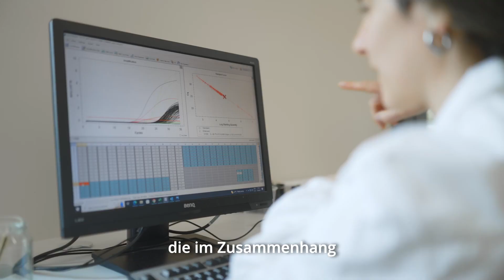Trailer: Das FIGHToplasma-Projekt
FIGHTOPLASMA – POPULATION GENOMICS OF FACTORS INFLUENCING PHYTOPLASMA TRANSMISSION

Phytoplasmen sind Bakterien, die das Phloem verschiedener Pflanzen besiedeln und weltweit Hunderte von Krankheiten bei Nutzpflanzen, Bäumen und Zierpflanzen verursachen. Theoretisch könnten alle phloemsaugenden Insekten Phytoplasmen übertragen, aber nur eine begrenzte Anzahl von Arten wurde als Vektoren bestätigt. Es besteht eine komplexe Verbindung zwischen dem Insektenvektor, der Wirtspflanze und dem Phytoplasma selbst. Die Apfeltriebsucht (AP) ist eine Krankheit, die durch das Phytoplasma 'Candidatus Phytoplasma mali' (Ca. P. Mali) verursacht wird, das die Vermehrung von Trieben ('Hexenbesen') und einen Rückgang der Fruchtgröße und -qualität bewirkt. Befallene Apfelbäume können nicht geheilt werden, und die einzige Möglichkeit, die Ausbreitung der Krankheit einzudämmen, besteht darin, befallene Bäume zu roden. Die Insektengattung Cacopsylla umfasst Vektoren und Nicht-Vektoren von Phytoplasmen.

Wissen über die Faktoren, die die Übertragungseffizienz von 'Ca. P. mali' beeinflussen, ist derzeit kaum vorhanden. Vertreter der Gattung Cacopsylla sind daher von besonderem Interesse für die Untersuchung des Zusammenspiels verschiedener Faktoren, die an der Übertragung von Phytoplasmen beteiligt sind. In diesem Projekt werden wir feststellen, ob der Erwerb und die Übertragung von AP vom Genotyp des Insektenvektors Cacopsylla melanoneura, der mikrobiellen Gemeinschaft des Vektors und/oder dem Phytoplasma-Stamm abhängen. Unsere Ergebnisse werden neue Erkenntnisse über die komplexe Biologie von ' Ca. P. mali' liefern.